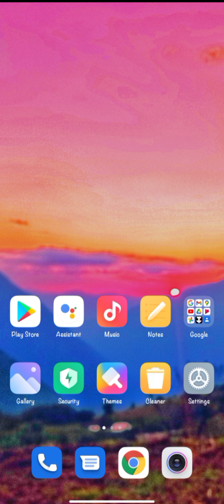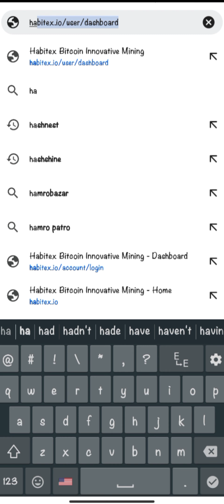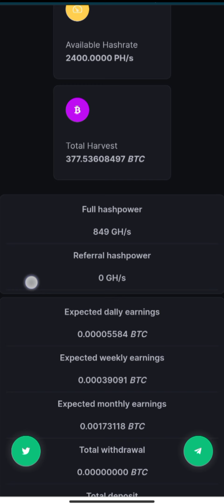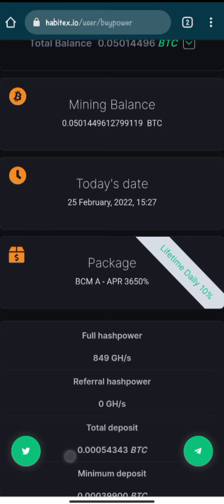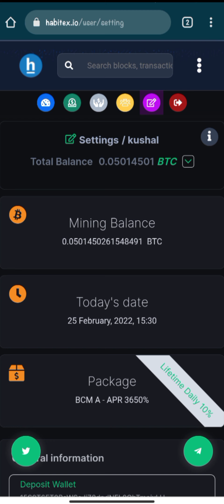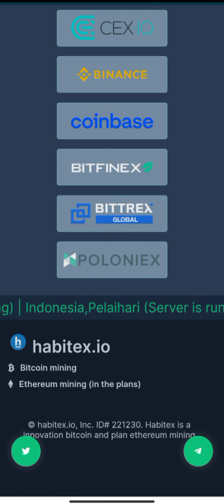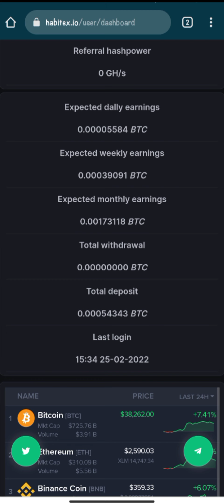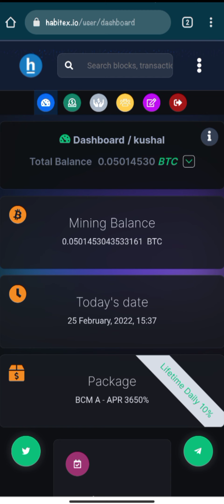Habitex new earning trusted site | live deposite/withdraw | low invest,low risk but high earning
Habitex new earning trusted site | live deposite | low invest,low risk but high earning | learn earn